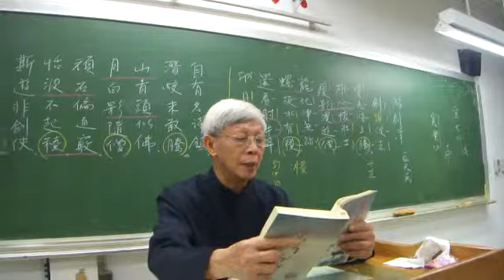【游劍潭】張書紳作／林正三老師朗讀100.12.21.wmv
【游劍潭】張書紳作／林正三老師朗讀
自 有 名 詩 鎮，潛 蛟 未 敢 騰。
山 青 頭 似 佛，月 白 影 隨 僧。
頑 石 偏 通 竅，恬 波 不 起 稜。
斯 游 非 劍 俠，一 片 道 心 澄。